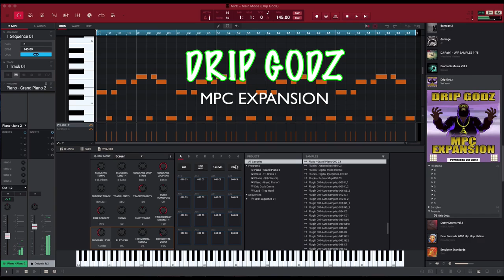Drip Godz (Mpc Expansion)